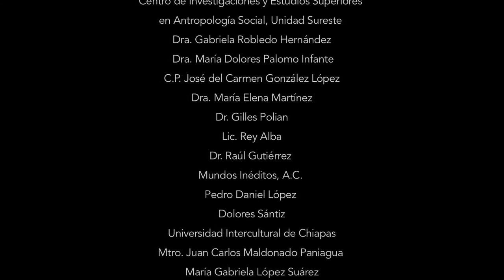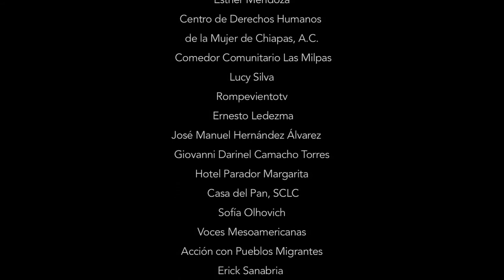LALO EL DRAGÓN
Lalo, un chavo que nace en el campo vive ahora en una ciudad que poco a poco se va comiendo lo que queda de naturaleza. Todo se vuelve gris.

A través de su mirada y en un viaje a diferentes rincones de San Cristóbal de Las Casas (la ciudad) vemos cómo la gente vive y sobrevive en esta destrucción silenciosa.

Un viaje silencioso, sin pretensión de decirle al espectador qué tiene que ver o pensar, sólo contemplar y sentir.

Dirección / Director: José Eduardo Martínez González "Lalo el Dragón"
Fotografía / Cinematography: Juan Francisco Montejo López
Edición / Editing: Juan Antonio Méndez Rodríguez
Sonido / Sound: Marco Antonio Sántiz Gómez
Producción / Production: Ana Isabel Ramírez Guadarrama
Con el apoyo de / With the support of: Centro de Capacitación Cinematográfica, A.C., Mundos Inéditos, A.C.
Taller de Cine Documental Chiapas 2013 / Chiapas Documentary Workshop 2013
Con la participación de / With the participation of: Lalo el Dragón, CPU, Kike, Armik, Tony, Ángel, Carlos, Germán